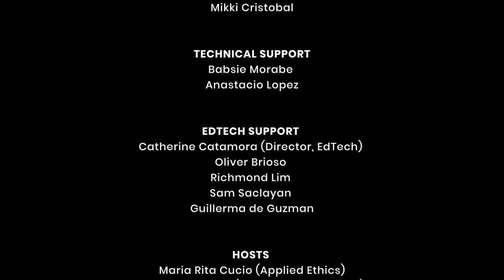FEU Public Intellectual Lecture Series | Prof. Rommel Banlaoi and Prof. Herman Kraft | Part 1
Prof. Rommel Banlaoi and Prof. Herman Kraft talks about The Filipino Children and Youth in a Kaleidoscope World in this episode of FEU Public Intellectual Lecture Series.